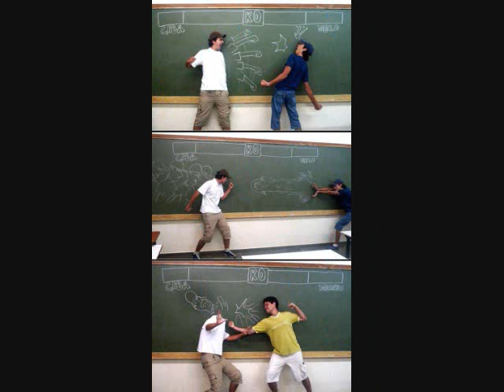Funny pics by gians67